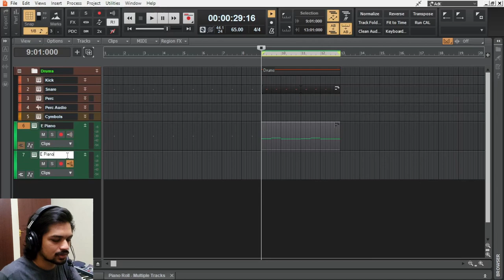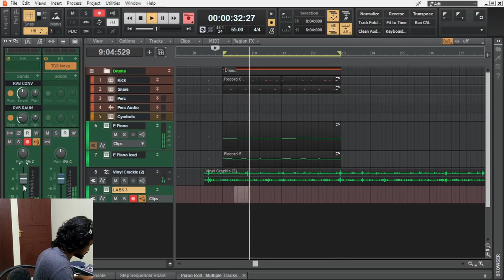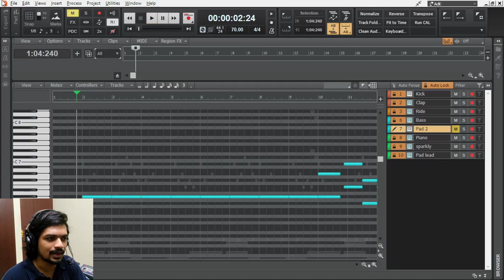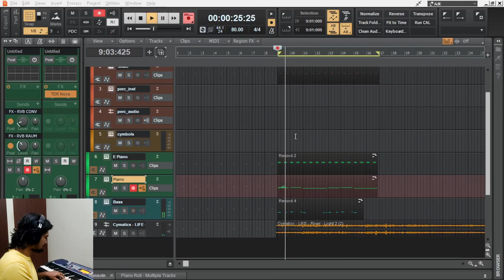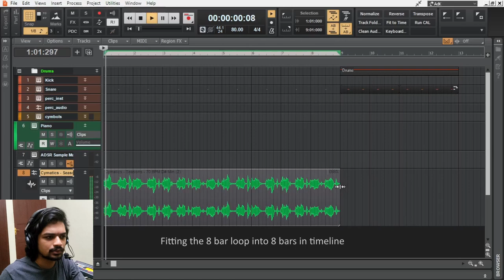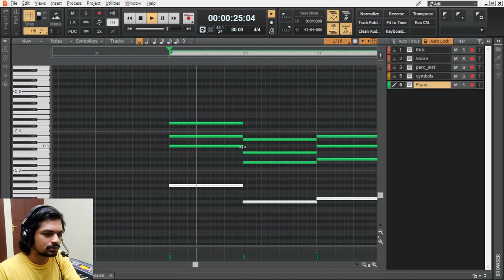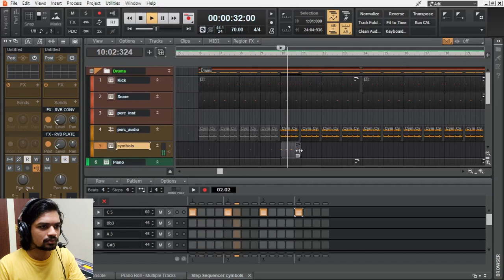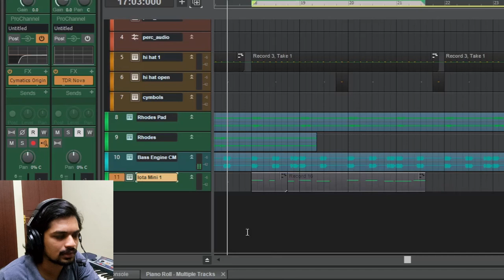Making 30 lofi beats in 30 days • Ep 6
I released 30 lofi beats/tracks in 30 days as a challenge to improve my music production. Here is how I made them.

Chapters ▼
00:00 Hi
00:45 lofi 20
05:12 lofi 21
09:21 lofi 22
14:20 lofi 23
18:32 lofi 24
22:43 lofi 25

💿 Hey, I use Distrokid to release my music. Use the following link to get a 7% account on your new account. It also helps the channel.

And Here is my intro.
Started out as a Youtube Music Producer.
Now I make music under the name Shraid.
I also release LoFi Chill music under the name Meek Motif.